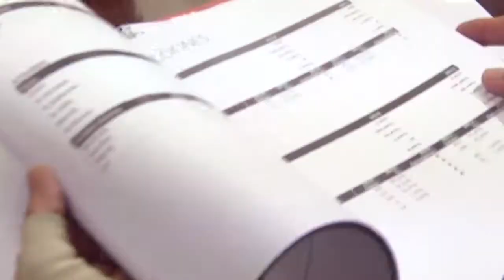Reunión de la Comisión Ejecutiva para analizar los resultados electorales del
La Comisión Ejecutiva de los Socialistas Vascos se encuentra reunida desde las 16:45 para analizar los resultados electorales registrados el pasado domingo 24 de mayo en los comicios municipales y forales.

El Secretario de Organización del PSE-EE, Miguel Ángel Morales, informará mañana miércoles 27 de mayo, a las 11.00 horas, en una rueda de prensa del análisis de los resultados electorales que está haciendo en estos momentos la Comisión Ejecutiva de Euskadi.